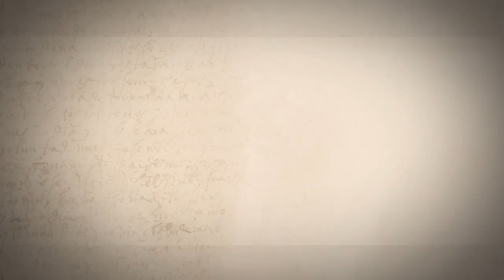O Panie, Ty nam dajesz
Zapraszamy do wysłuchania pieśni „O Panie, Ty nam dajesz". Mamy nadzieję, że jej tekst oraz nastrój będzie pomocą w medytacji daru jakim jest Ciało i Krew Chrystusa.

śpiew:
Piotr Mężyk
Anton Hanski
Piotr Uznański
Paweł Łabuzek
Piotr Szymaniak
Szymon Masłowski
Łukasz Kwiatkowski
br. Štefan Havala OCD
br. Marcin Wojnicki OCD
o. Mariusz Wójtowicz OCD

przygotowanie scholi i dyrygowanie: Karolina Świstak
harmonizacja: br. Marcin Wojnicki OCD

dźwięk: Paweł Gorczyca
zdjęcia i montaż: Piotr Chachura
produkcja: o. Mariusz Wójtowicz OCD

Dziękujemy księdzu Dariuszowi Guziakowi, proboszczowi parafii pw. Świętego Krzyża w Krakowie za udostępnienie kościoła do nagrań video oraz Karmelitańskiemu Instytutowi Duchowości za możliwość skorzystania z auli podczas realizacji nagrań audio.